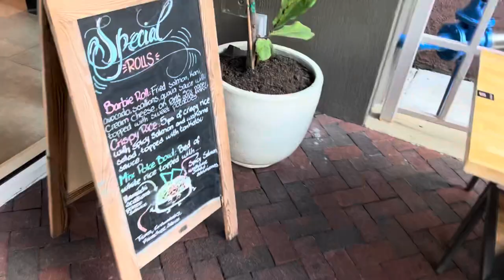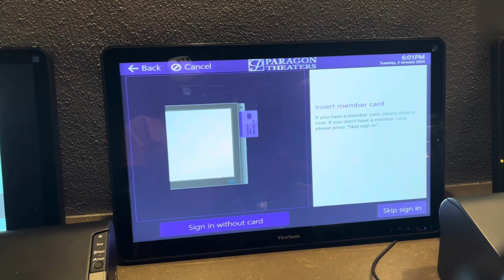WEEKLY VLOG: MAINTENANCE | NAILS | DRINKS | PHOTOSHOOT | KEVIN HART???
Hey boo!
This is a weekly vlog of my life and how spontaneous it can be!